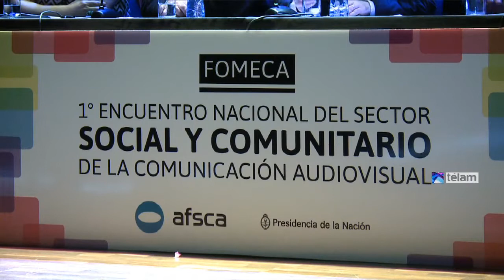Primer encuentro nacional del sector social y Comunitario de la comunicación audiovisual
El presidente de la AFSCA, Martín Sabbatella, dijo hoy que “gracias a la ley de comunicación audiovisual se concibe a la comunicación como un derecho humano y al Estado como un garante de ese derecho”.
Las declaraciones fueron realizadas por el funcionario a la prensa previo inicio del “Primer Encuentro Nacional del sector social y comunitario de la comunicación audiovisual” realizado hoy en la Universidad Metropolitana para la Educación y el Trabajo (UMET).
El funcionario precisó además que “el concurso tuvo más de 300 ganadores que son proyectos comunitarios impulsados por diferentes organizaciones de todo el país y se han otorgado más de 400 subsidios destinados al equipamiento y la capacitación”
“Hemos generado más trabajo a partir de la multiplicación de herramientas comunicacionales que son además, unidades productivas”, aseguró Sabbatella y agregó que el Estado “le ha dado un lugar de mucha importancia a los proyectos comunitarios en medio de la transformación comunicacional que estamos teniendo a raíz de la nueva Ley”.
El encuentro organizado por el Fondo Concursable de Fomento para Medios de Comunicación Audiovisual (FOMECA) se llevará adelante durante hoy y mañana y tiene por objetivo “reunir el conjunto de experiencias como radios, canales de TV comunitarios, productoras audiovisuales y organizaciones sociales en un espacio común de “reflexión, debate y propuestas”.
Eva Fondovilla, responsable de una de las emisoras ganadoras del concurso, FM Raco, que lleva el nombre de una localidad ubicada a 60 km de San Miguel de Tucumán, dijo que “hace ocho años llevamos adelante una biblioteca popular, una revista y desde hace un año obtuvimos la licencia para la radio y hace seis meses que estamos al aire”.
Contó que “la comunidad de Raco no tenia ningún medio de comunicación propio, eran solo espectadores de los medios de capital”.
Fondovila subrayó la importancia de haber creado un medio propio en el que “la comunidad sea protagonista de la comunicación” y dijo que “hemos organizado debates públicos con los candidatos en épocas de elecciones y están al aire seis programas realizados por vecinos del lugar relacionados con el deporte, la música y la política y otros espacios que son ocupados por organizaciones como el centro de jubilados”.
A su vez destacó la importancia de la presencia del Estado: “fue posible crecer por las políticas públicas del Estado que nos acompañaron a través de la delegación tucumana de la AFSCA”.
Otro de los proyectos que recibieron una mención especial fue Urbana TeVe, un canal de televisión producido por los vecinos del barrio Padre Carlos Mugica conocido como Villa 31.
Uno de los vecinos impulsores, Juan Cruz Guevara, dijo en declaraciones a Télam que “hemos obtenido la licencia para el canal gracias a la Ley de Medios de Comunicación Audiovisual, lo cual nos ha abierto muchas oportunidades ya que le habíamos pedido a Cablevisión un cable de red que nos fue rechazado”.
En ese sentido agregó que el espacio “nos identifica ya que podemos hablar de nosotros, de los vecinos del barrio sin discriminación como lo hacen los otros canales de televisión”.
La dinámica incluye paneles de expositores, seminarios-talleres, charlas debates, mesa de consultas y un plenario de cierre. Entre los invitados a exponer se encuentran la licenciada María Cristina Mata, de la Universidad de Córdoba; Javier Daruich, de Radio Frecuencia Zero de FARCO; Leandro Monk, presidente de la cooperativa GCOOP-UNQUI; Eleonora Fesser, Investigadora del Centro Cultural de la Cooperación; Martín Iglesias de Radio Ahijuna, entre otros.